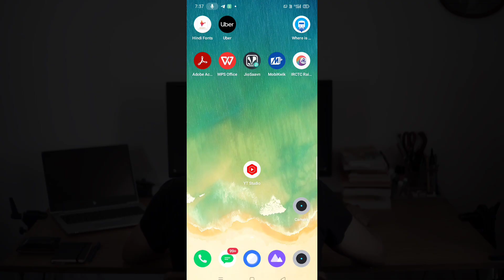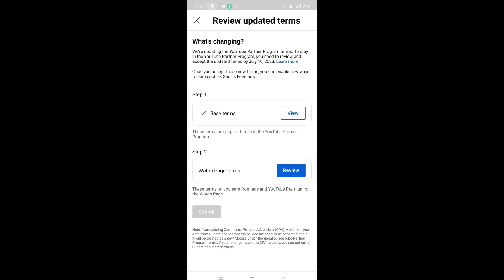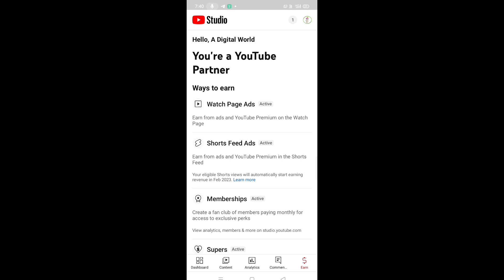Shorts channel monetization kaise kare 2023 I Shorts चैनल Monetize कैसे करे 2023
Shorts channel monetization kaise kare 2023  I Shorts Channel Monetize Kaise kare I YouTube short monetization update

YouTube Research -

shorts channel Monetization kaise kare
shorts video monetize kaise kare
shorts channel ko monetize kaise kare
youtube shorts channel monetize kaise kare
shorts video ko monetize kaise kare 2023
how to monetize shorts channel
how to apply youtube shorts channel
how to apply monetization shorts channel
how to apply for shorts monetization
short channel monetize kaise kare
short channel monetize kaise karen
shorts channel monetization 2023
short channel ko monetize kaise kare
shorts channel ko monetize kaise kare 2023
shorts video ka monetization kaise on karen
shorts video monetization
youtube partner program term & condition accept in 2023
New YouTube Partner Program terms coming this week
YouTube shorts monetization update 2023
shorts monetization terms
shorts video monetization terms kaise accept kare
new youtube partner program terms kaise accept Kare 2023
How to Accept New YouTube Term
New YPP Terms 2023
youtube shorts monetization 2023
new youtube partner program terms
shorts monetization 2023
 youtube partner program new update
how to monetize youtube shorts
how to monetize youtube shorts 2023
how to make money with youtube shorts 2023